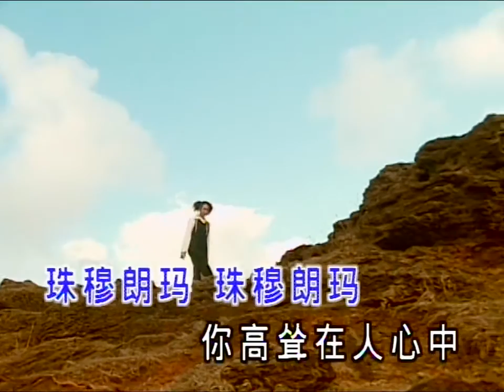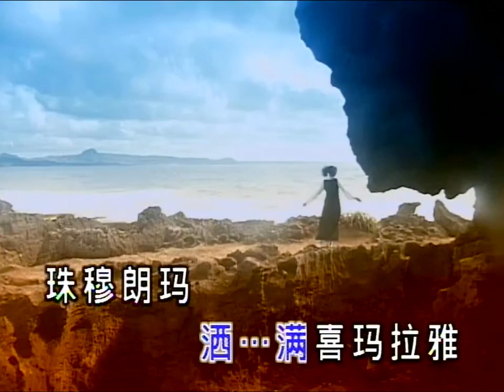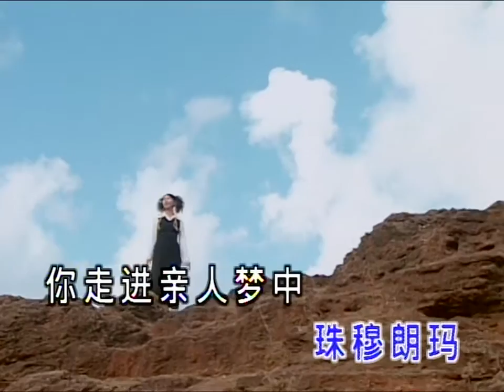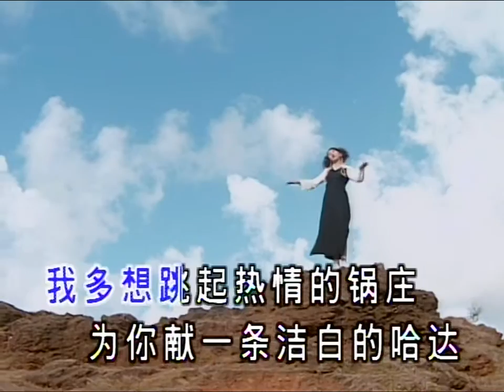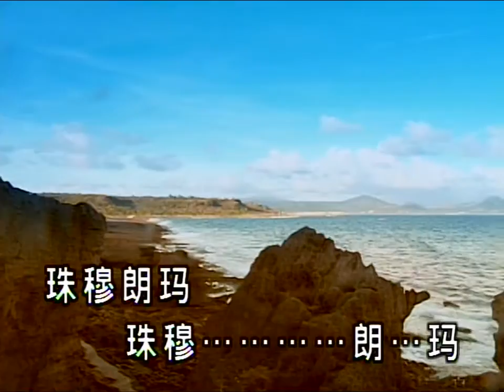卓依婷 - 珠穆朗瑪 (Everest) MV